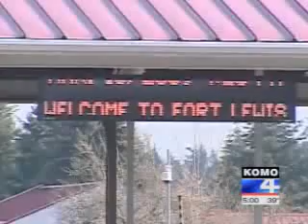Fort Lewis soldier charged in teens death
The Army has charged a 19-year-old soldier from Indiana in the fatal drug overdose of a 16-year-old girl at a Fort Lewis barracks.

Pvt. Timothy E. Bennitt, a heavy construction equipment operator from Rolling Prairie, Ind., faces charges of involuntary manslaughter, wrongful use and distribution of controlled substances, and conspiracy to use controlled substances. He is assigned to the 555th Engineer Brigade.

The girl, Leah King, a high school sophomore from Lakewood, had been dating Bennitt for about a month, officials said. She was found dead in the barracks early on Feb. 15. Another 16-year-old girl was found unconscious and eventually recovered. Army pathologists and investigators determined that King overdosed on an antidepressant marketed as Xanax and a painkiller called oxymorphone, some of which she had apparently inhaled after the pills were crushed.

Army officials said Bennitt, 19, is also under investigation for distributing drugs to other soldiers, including oxycodone and marijuana, and taking drugs himself. If convicted of all charges he could face up to 82 years in confinement, forfeiture of all pay and allowances, and a dishonorable discharge.

This video is from KOMO, broadcast Mar. 10, 2009.
RawReplay.com